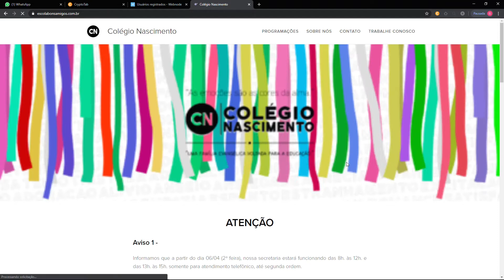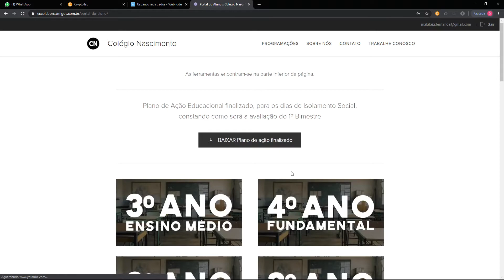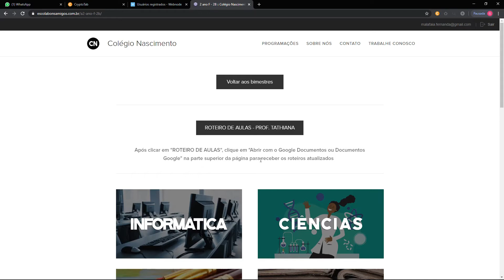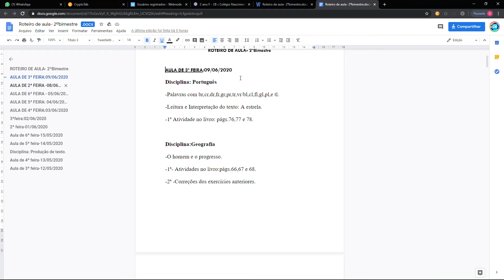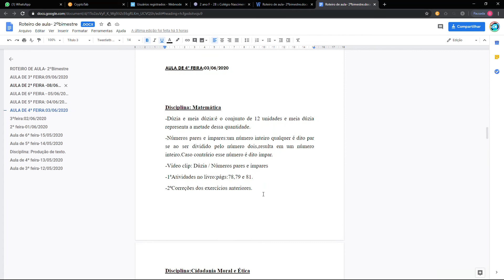Acessando o roteiro